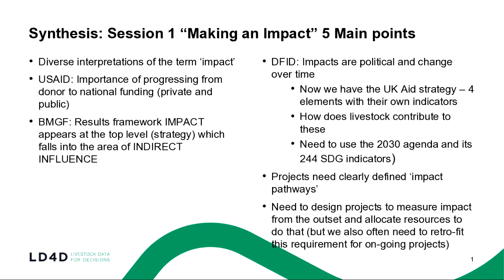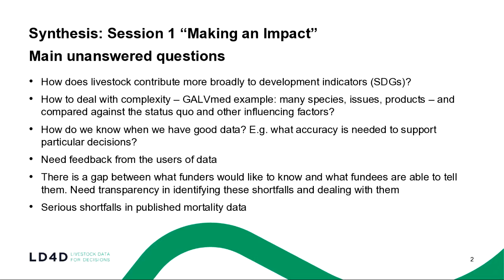Day 1: Synthesis of the Impact Discussion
Tim Robinson (FAO) summarises the "Making an Impact" Session from Day 1 of the LD4D meeting.